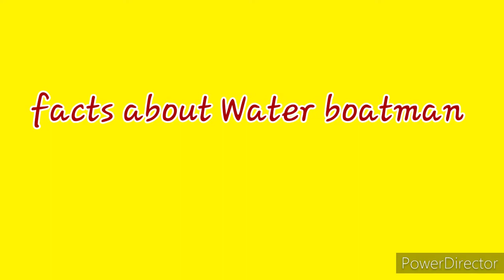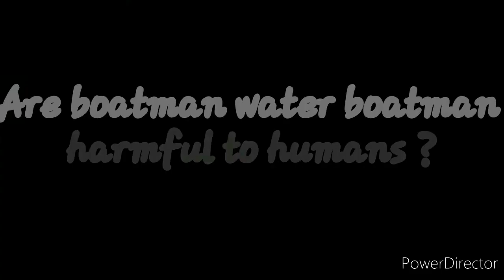facts about Water boatman